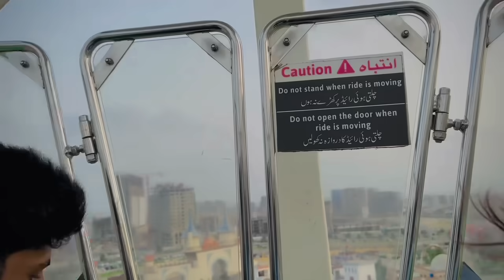Ali khatarnak ferris wheel 🎡 pr latak gaya 😳 || Adventure land || Adventure land Part 1